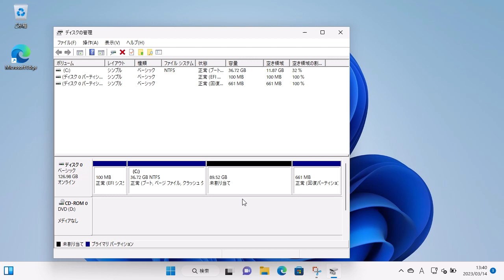ストレージを分割するには（Windows 11）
Cドライブが1つしかない状態を複数の領域に分けたいときは、まず、ドライブの容量を縮小します。余った領域が［未割り当て］と表示され、新たなドライブを作成できます。この作業は操作を間違えると、Windowsが起動しなくなるので、慎重に進めましょう。

インプレスの書籍『できるWindows 11パーフェクトブック困った！＆便利ワザ大全 2023年 改訂2版』の特典としてご提供している使い方解説動画です。書籍をお持ちでない方でもご視聴いただけますが、書籍の紙面とあわせてご覧いただくことで、より理解が深まります。

基本から最新機能まですべて網羅。作業の時短＆疑問解消にも役立つ1冊！

2022年9月に提供されたWindows 11の最新アップデート「2022 Update」に完全対応。エクスプローラーのタブ機能やより使いやすくなったスナップレイアウトにAndroidアプリが使える「Amazonアプリストア」など、数々の最新機能を解説。もちろん、基本機能からしっかりと網羅しているので、ある程度知っている人だけでなく1冊ですべての機能を使いこなせるようになりたいというよくばりな人にもおすすめです。

第1章　使いはじめの基本ワザ
第2章　文字入力と基本操作の活用ワザ
第3章　デスクトップの便利ワザ
第4章　ファイルとフォルダーの活用ワザ
第5章　インターネットを活用するワザ
第6章　ビデオ会議・メールの便利ワザ
第7章　スマートフォン連携の便利ワザ
第8章　アプリを活用するワザ
第9章　写真・音楽・動画の便利ワザ
第10章　印刷と周辺機器、メディアの活用ワザ
第11章　セキュリティとメンテナンスの便利ワザ